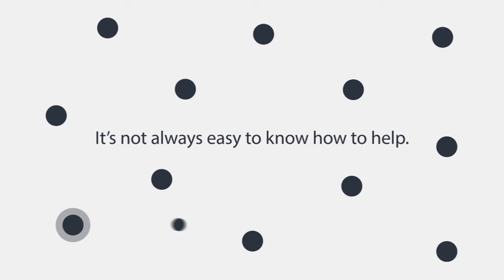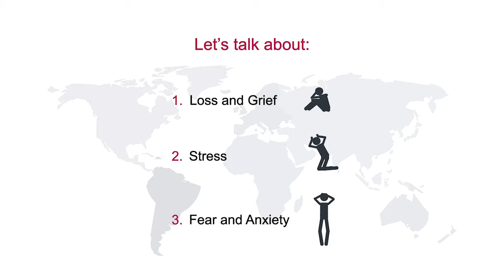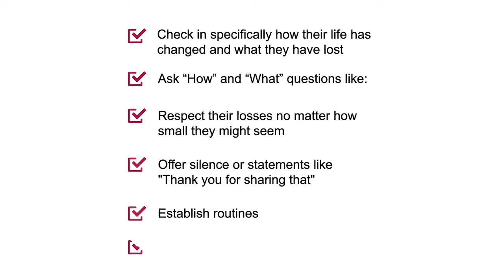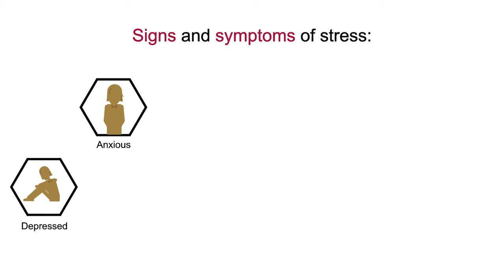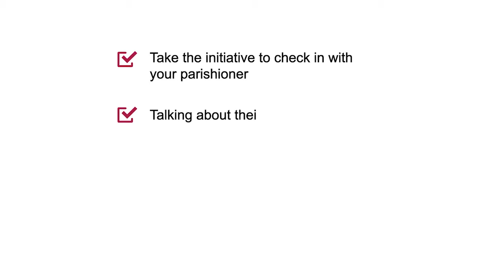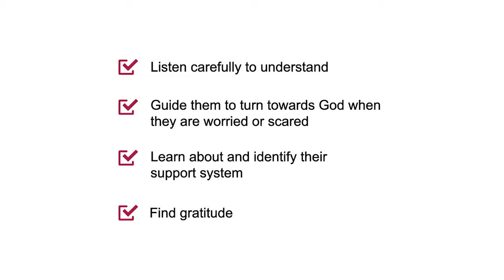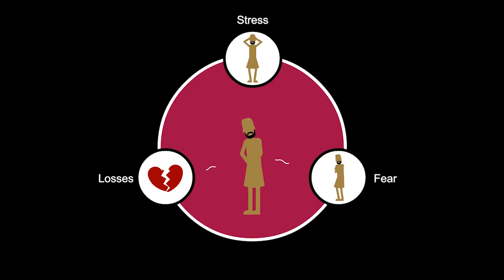The CUE Series Episode 2: Offering Support and Guidance to Frontline Workers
Clergy are introduced to the challenges that frontline workers face at this time and given specific pastoral strategies for reaching out to assist. Dr. Philip Mamalakis interviews Dn Euthym Kontaxis, MD., a physician, a deacon in the Greek Orthodox Archdiocese, a graduate of Holy Cross, and the Director of a hospital emergency room.